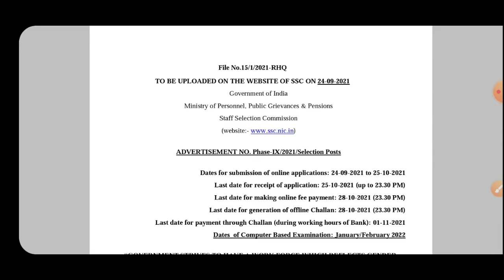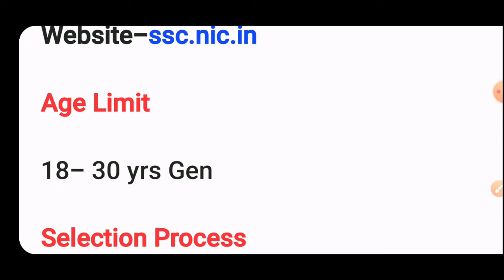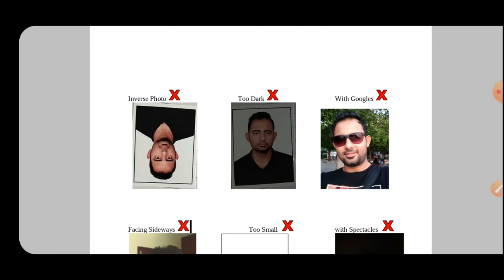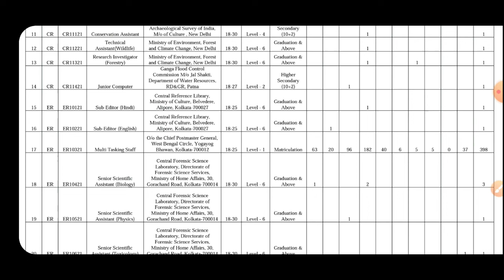SSC MTS Recruitment 2021 | MTS Recruitment 2021 Form | 10th passed | Post-3261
इस वीडियो में आपको SSC  में निकाली गई भर्ती के बारे में बताया गया है | इस भर्ती में पदों की संख्या 3261 है | इस भर्ती से जुड़ी सारी जानकारी को जानने के लिए वीडियो को लास्ट तक जरूर देखिए|

Note:-आवेदन भरने के लिए SSC   द्वारा जारी किया गया नोटिफिकेशन को ध्यान पूर्वक पढ़ने के बाद ही आवेदन करें |

DIPLOMA B/TECH
ALL GOVERNMENT SCHEMES
TECHNICAL JOBS